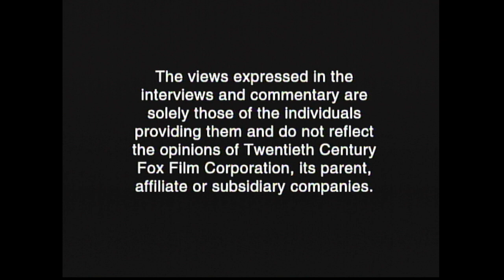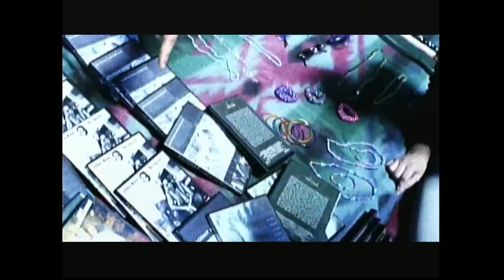Opening to Fantastic 4 2005 DVD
Bought from Revolver a long time ago.
1. Attention screen
2. "The views expressed..." screen
3. Blue PG-13 MPAA screen
4. Piracy. It's A Crime. trailer
5. Mr. & Mrs. Smith trailer
6. Rebound trailer
7. DVD menu
8. 20th Century Fox Home Entertainment logo
9. FBI Anti-Piracy Warning screen
10. 20th Century Fox logo
11. Marvel Studios logo
12. First few seconds of movie